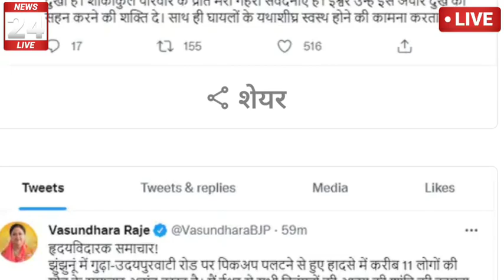झुंझुनू गुडागोडजी से पिकअप मामले में परिवार को ₹200000 की घोषणा की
झुंझुनू बुहाना मेघपुर गांव टुडे न्यूज़ 2022
झुंझुनू बुहाना मेघपुर गांव अरविंद सेल्समैन टुडे न्यूज़

आज का ताजा समाचार झुंझुनू
झुंझुनू न्यूज़
झुंझुनू टुडे न्यूज़ 2021
झुंझुनू राजस्थान
राजस्थान न्यूज़
झुंझुनू सीकर न्यूज़
टुडे अपडेट
 झुंझुनू राजस्थान न्यूज़
न्यूज़ झुंझुनू खेतड़ी थाना टुडे न्यूज़ 2021
झुंझुनू खेतड़ी
झुंझुनू सिंघाना टुडे न्यूज़ 2022
 झुंझुनू सिंघाना
aaj ka taaja samachar Jhunjhunu
Jhunjhunu Rajasthan
Jhunjhunu news
Jhunjhunu live news
today update Jhunjhunu
Rajasthan news
Jhunjhunu khetdi thana today news 2021
news Jhunjhunu jila
Jaipur malpura gate thana today news Jaipur malpura gate
news